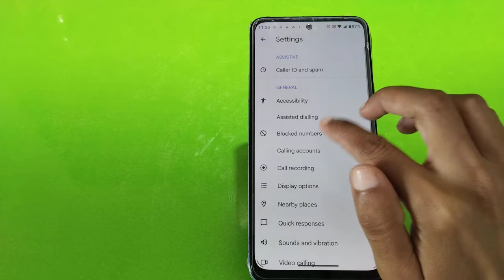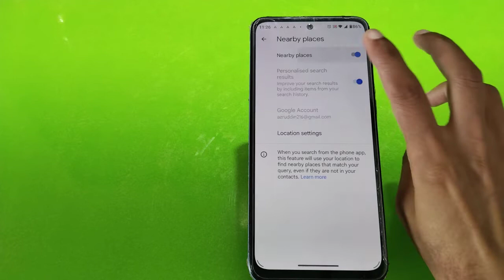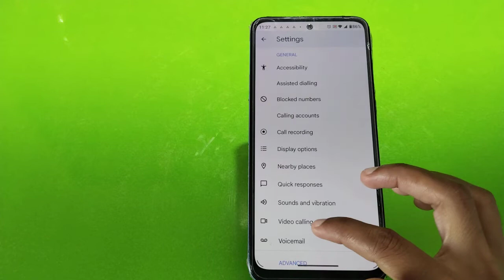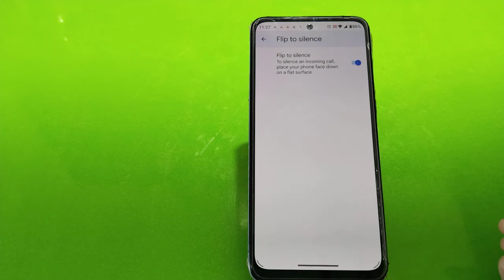Motorola Edge 30 Fusion,Smart Call Feature , Smart Call Setting In Motorola Edge 30 Fusion,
Motorola Edge 30 Fusion,Smartcallfeature , Smart Call Setting In Motorola Edge 30 Fusion,
Auto Ans Call